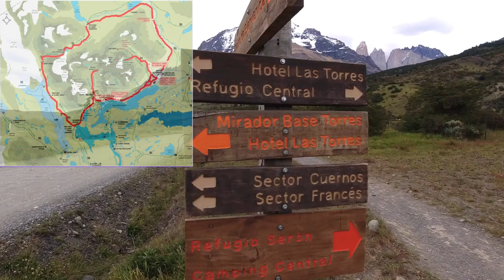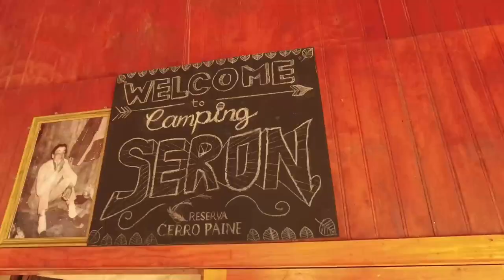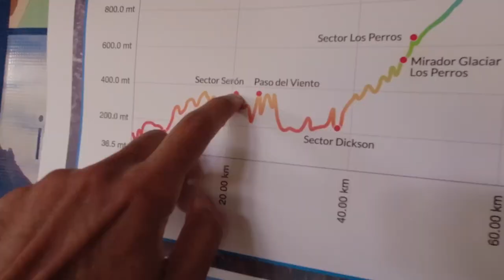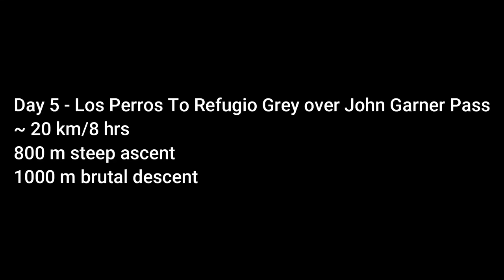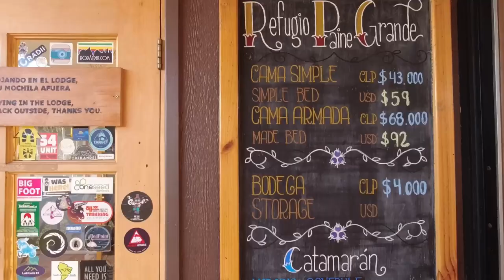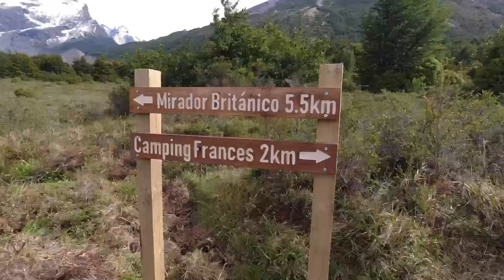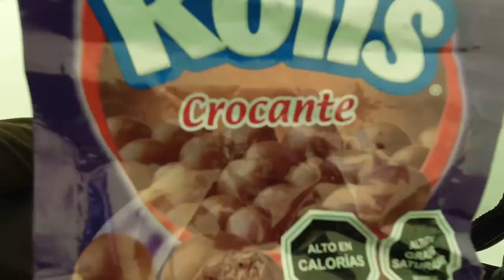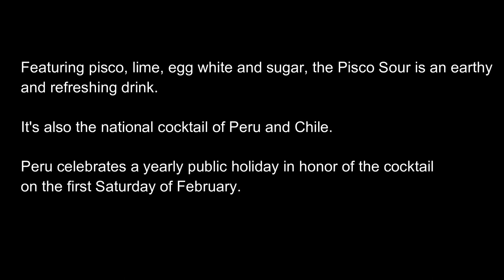HIKING The O Circuit In Torres Del Paine - Patagonia 🇨🇱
Hey Description box readers! I appreciate you taking a look here

Here you will find lots of useful information regarding both the O Circuit as well its shorter version the W Trek in Torres Del Paine National Park, Chile.
Scroll down further to access timestamps to all the 8 chapters in the video - one chapter for each day spent on the trail

🏔 What is the O Circuit?
The O circuit in Torres del Paine National Park is an incredible hiking adventure. The scenery on the route is fantastic: turquoise lakes, waterfalls, bizarre mountains, stunning viewpoints, a massive glacier, and diverse wildlife

🏔 Is there a Shorter Version? Yes Checkout the W Circuit
The W trek in Torres del Paine National park, Patagonia is a stunning route with some of the most beautiful landscapes in a Patagonian National Park. The trek is a good compromise between day hikes in Torres del Paine and the challenging O-circuit. The W route takes hikers to all highlights of the National Park including the Mirador Las Torres, Grey Glacier, and Pehoé Lake

🏔 Logistics - I let PatagoniaHero take care of booking all the campsites including meals as well as transport to/from Puerto Natales to the park

00:00 - Patagonia Introduction
00:52 - Day 1: Refugio Central To Las Torres (Base of the Towers)
03:00 - Day 2: Refugio Central To Camp Seron
04:33 - Day 3: Camp Seron To Camp Dickson
06:27 - Day 4: Camp Dickson To Los Perros
09:49 - Day 5: Los Perros To Refugio Grey Going Over John Garner Pass
11:38 - Day 6: Refugio Grey To Paine Grande
12:48 - Day 7: Paine Grande To Frances Camping
15:29 - Day 8: Frances Camping To Refugio Central